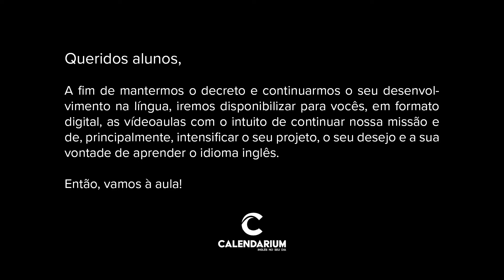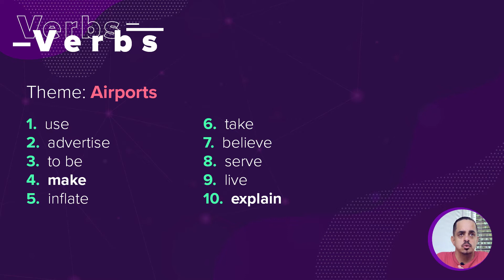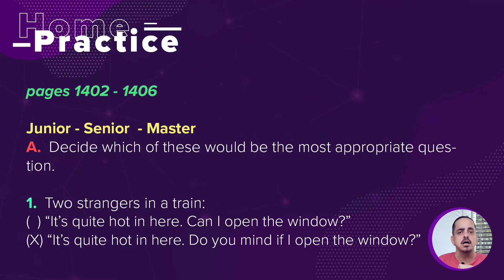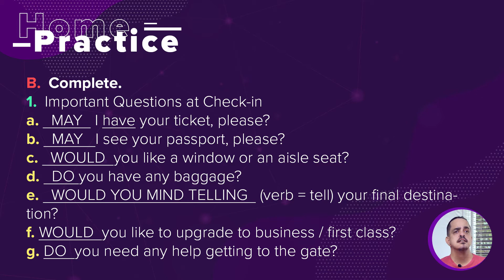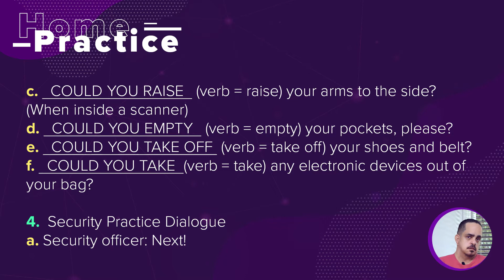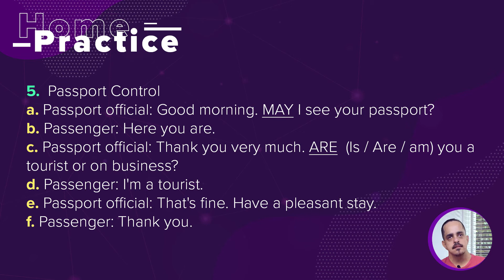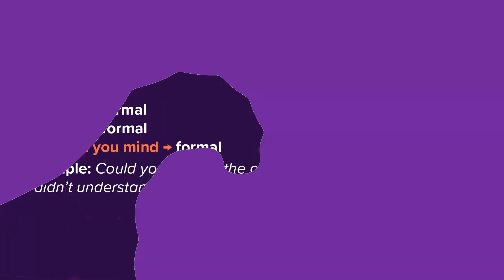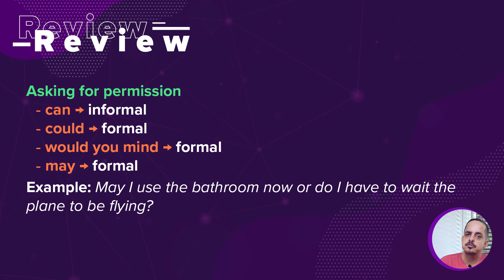June 3rd | Airports 📌